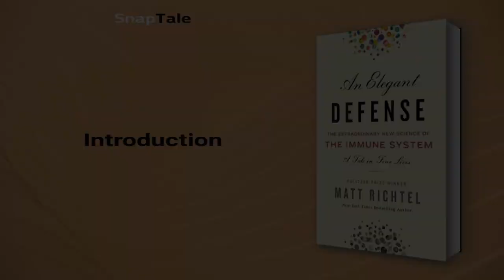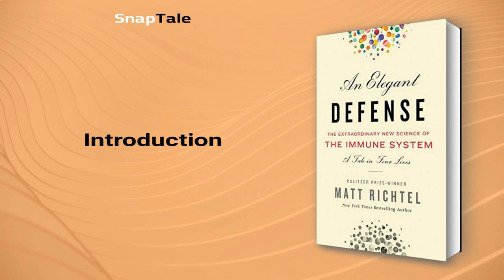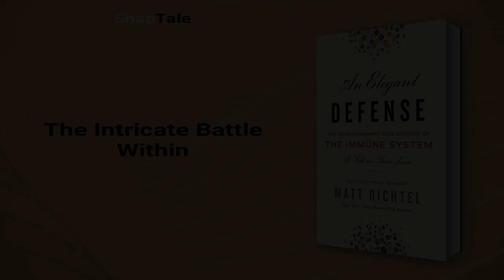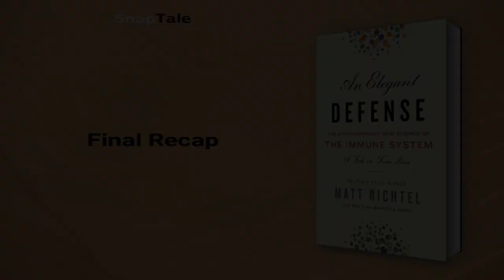An Elegant Defense by Matt Richtel: 26 Minute Summary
*BOOK SUMMARY*

TITLE - An Elegant Defense: The Extraordinary New Science of the Immune System: A Tale in Four Lives

AUTHOR - Matt Richtel

DESCRIPTION:
📖 Discover the wonders of the human immune system in this epic exploration weaving groundbreaking scientific discoveries with four captivating personal stories. Uncover the mysteries of health, survival, and the fragile balance of our body's most vital defense, beautifully captured in An Elegant Defense.

TIMESTAMPS:
⌚ 00:00 Introduction
⌚ 01:12 The Festival of Life
⌚ 03:34 The Birth of Immunology
⌚ 04:39 The Thymus: Unlocking Immunity
⌚ 06:55 Unraveling the Immune System
⌚ 09:05 Unraveling the Antibody Mystery
⌚ 10:03 Unlocking the Lymphocyte Mystery
⌚ 12:32 Unlocking the Infinity Machine
⌚ 14:45 The Intricate Battle Within
⌚ 17:33 Cytokines - Body's Messaging System
⌚ 19:55 Jason's Battle with Hodgkin's Lymphoma
⌚ 22:13 A Fighter's Battle with Cancer
⌚ 25:05 Final Recap